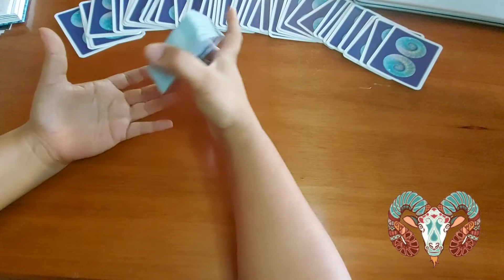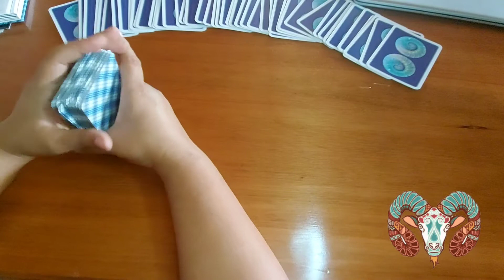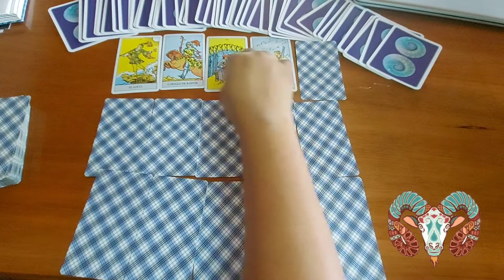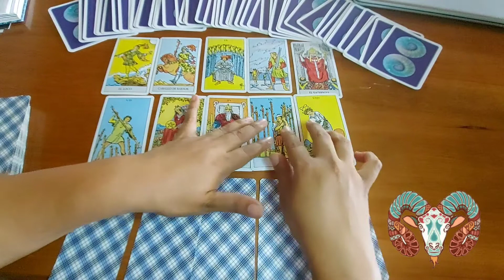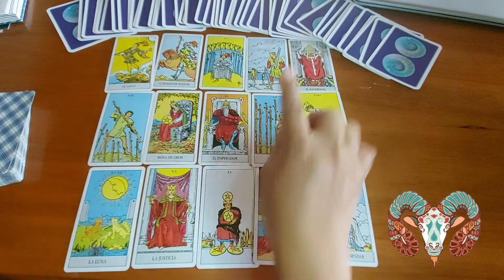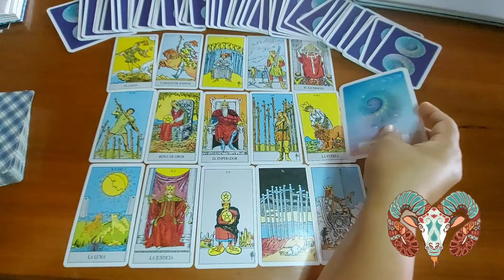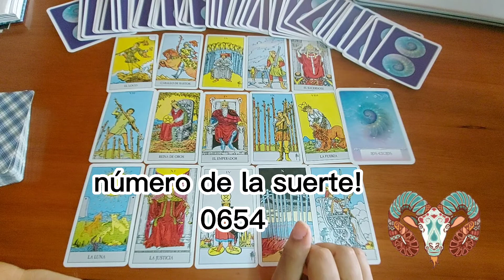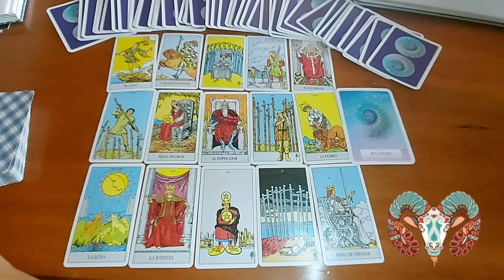🔮 horoscopo para ARIES ♈ un bloqueo fuerte llega para ti, ojo con las deciciones que estas por tomar